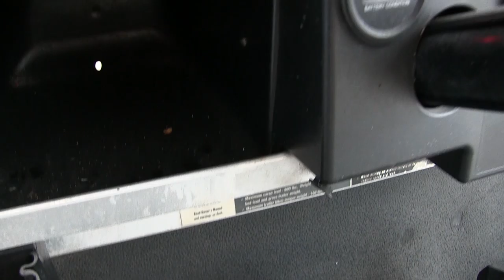Club Car / Precedent I2 / 2013 - 425561